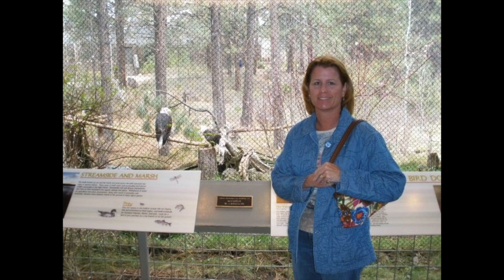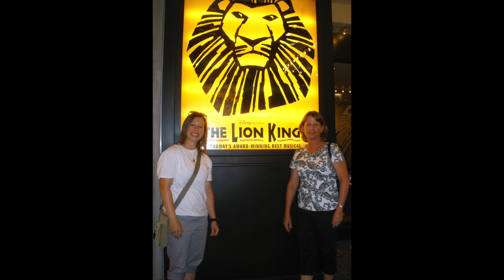Julie Cossette - Celebration of Life